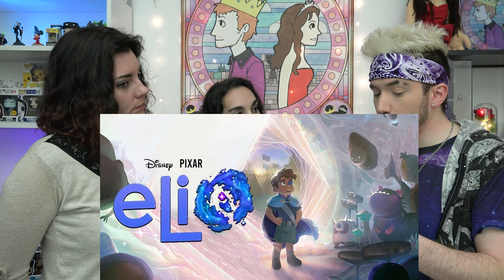Vaiana 2/Live Reine des Neiges 3 et 4 Mufasa .... Les 25 Prochaines sorties Disney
Réseau sociaux :
Nous contactez :
Remerciement :
Superflame pour les voix, Rifyz pour les musiques,(hors disney) , sow ay pour les illustrations,
/!\ IMPORTANT /!\